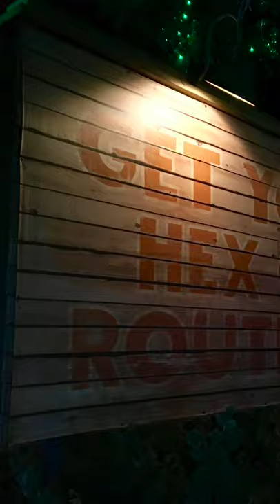Carsland Zombie Car - Disneyland Halloweentime Secret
Have you seen the Zombie car in Carsland? Most people walk past without noticing this spooky car wreck until he sputters to life. This Disneyland secret is only around at Halloweentime and is hidden away just off Route 66. Look for the Zombie car’s rusted remains near Radiator Springs Curios but don’t say that you weren’t warned!

✨ Thanks for sharing the magic with me! ✨ I love to share my love of Disney with you!

Jennifer